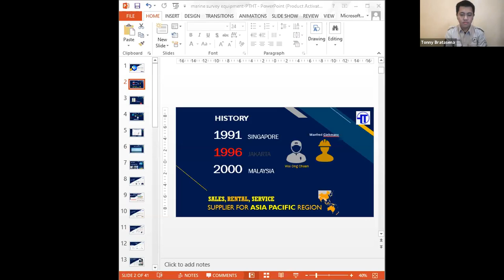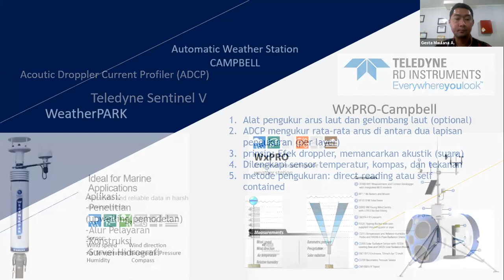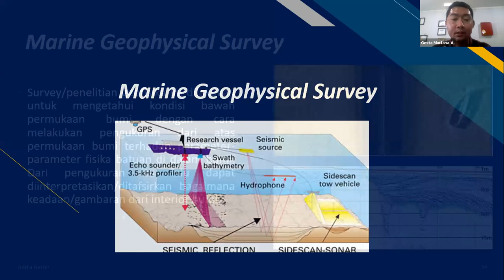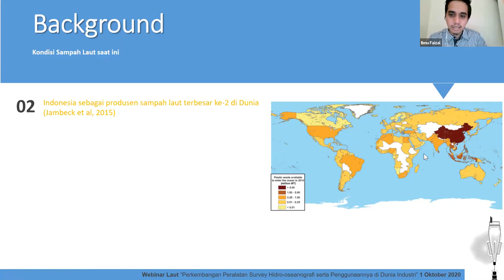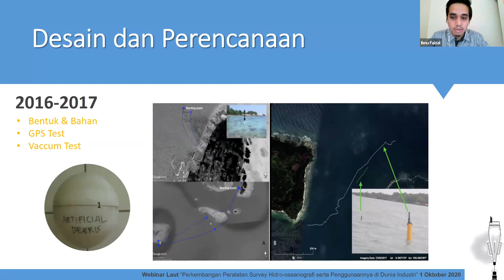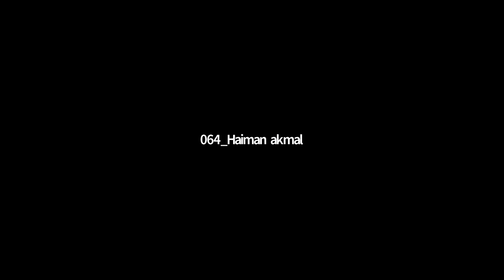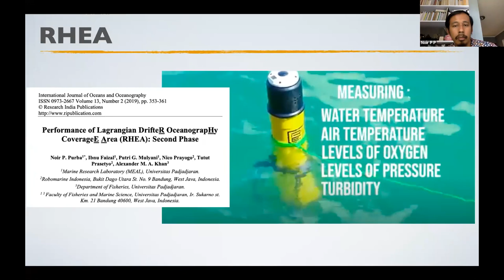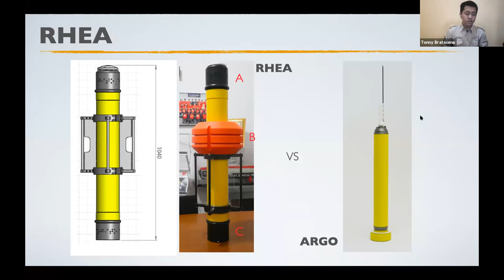Virtual Seminar: Perkembangan Peralatan Survey Hidro Oseanorafi Serta Penggunaanya di Dunia Industri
This event held by MEAL Unpad collaboration with KOMITMEN and Hydronav. This virtual seminar discus the development of various instruments in the field of hydro-oceanography in recent years and the importance of knowing its application, especially in the industrial world. It is hoped that from this event, various types of instruments in the field of hydro oceanography can be conveyed, besides that, he can also convey about the development of various instruments in the field of hydro-oceanographic surveys and their various applications, especially in the marine and industrial fields.

Opening 01:07
1  Gesta Maulana Assidiqqie, B.Sc  4:16
2  Ibnu Faizal, S.Kel., M.T.  49:35
3 Noir P. Purba, S.Pi., M.Si  1:23:50

Closing Remarks 1:54:23